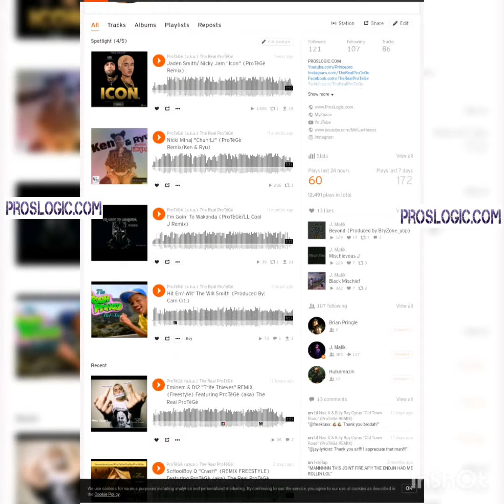Birthday Thank Yous!!! 🙏🏾😁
"The Ultimate Predator" MIXTAPE drops soon, followed by the new studio album by ProTèGè (aka) The Real ProTèGè titled
"S.A.Y.R.A.H." a.k.a. TheSkinnyBitchProject comin' this Summer!
@TheRealProTeGe on IG
@TheRealProTeGe on Twitter
Youtube.com/Princepro
(Skinny Bitch Diss)